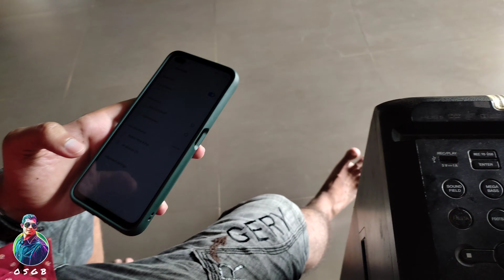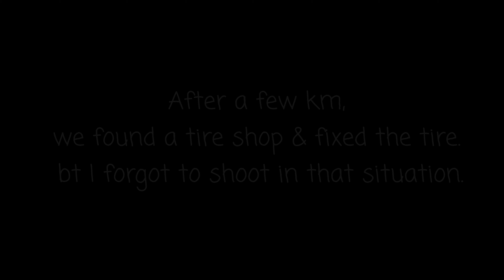Farmhouse Machand | OSGB Vlogs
Celebrating Friend's Birthday at Farmhouse...

[] Vlog 13

[] Road Timelaps  Footages - Abhishek Mhatre